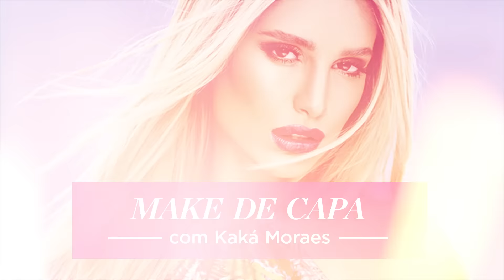Maquiagem de verão com Kaká Moraes | Beleza na Web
Sombras de cor quente e acabamento metálico vão bem nos dias de sol. Acendem o olhar e ficam com um ar de linda sem esforço. Além disso, dá para focar na boca, apostando em cores fortes. Mostramos cada passo dessa make de musa da praia.

Produtos usados no vídeo:

Clinique Pore Refining Solutions Instant Perfector Invisible Light - Primer
bareMinerals Stroke of Light Eye Brightener Luminous 2 - Corretivo Iluminador
Revlon Colorstay Makeup for Normal/Dry Skin Natural Beige - Base
Clinique Chubby Stick Shadow Tint for Eyes Bountiful Beige - Sombra em Bastão
Océane Femme Eye Shadow Sombra Mono 7582 Matte - Sombra
Smashbox Always Sharp 3D Liner Galaxy - Delineador Para Olhos
Shiseido Perfect Mascara Defining Volume - Máscara de Cílios Bk901 Black
Océane Femme Multicolor Powder Ultra Glam - Pó Facial 3 em 1

Siga a BelezanaWeb
➜ Snap: belezanaweb